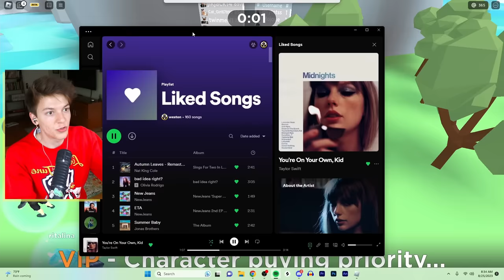Most DRAMATIC Roblox Total Drama Island